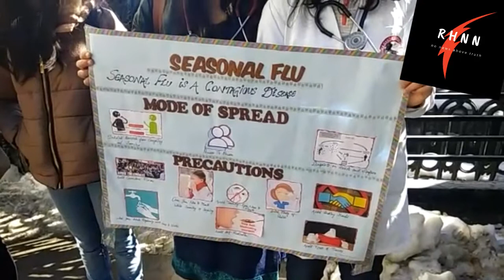doctor on pen-down strike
आईजीएमसी रेजिडेंट्स डॉक्टर एसोसिएशन के बैनर तले डॉक्टरों ने आज से दो घंटे की पेन-डाउन स्ट्राइक शुरू कर दी है। आज आईजीएमसी में डॉक्टरों ने साढ़े 9 :30 बजे से तीन दिन के लिए साढ़े 11:30 बजे तक दो घण्टे को हड़ताल की। इस दौरान डॉक्टरों ने लोगों को स्वाइन फ्लू के प्रति जागरूक किया और रक्तदान भी किया। एक हफ्ते से डॉक्टर वार्डों में काले बिल्ले लगाकर काम कर रहे थे।

एसोसिएशन के अध्यक्ष डॉ. अजय जरियाल का कहना है कि बैंक गारंटी के मामले में भी वह मुख्यमंत्री जयराम ठाकुर से अब तक 8 बार मिल चुके हैं, मगर केवल आश्वासन ही मिले हैं। उन्होंने कहा कि सरकार रेजिडेंट्स डॉक्टरों को गुमराह कर रही है। बीते एक साल से न तो बैंक गारंटी खत्म की गई और न ही उनकी कोई अन्य मांग पूरी हो पाई है। उनका कहना है कि डॉक्टर का स्टीफण्ड बढ़ाया जाए। एसोसिएशन का कहना है कि वह बैंक गारंटी नहीं दे सकते, क्योंकि यह बैंक गारंटी काफी ज्यादा है। इसकी जगह अन्य राज्यों की तर्ज पर बॉन्ड भरे। हालांकि सरकार ने बैंक गारंटी को घटाकर अब दस से पांच लाख कर दिया है।